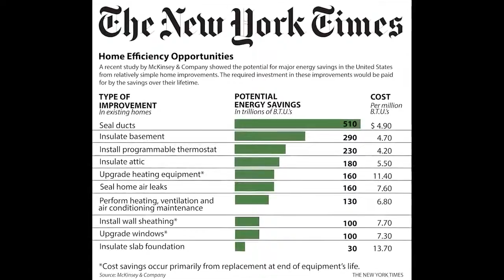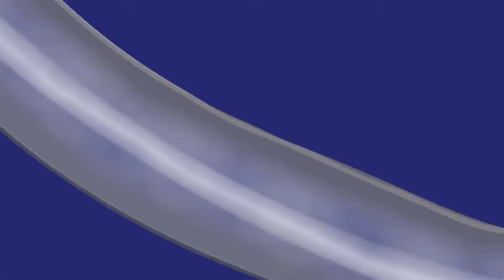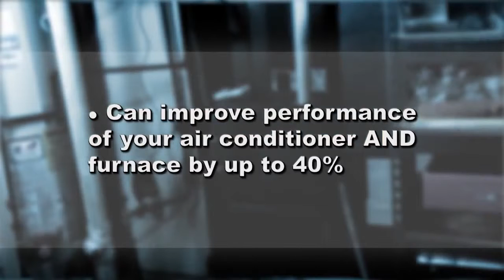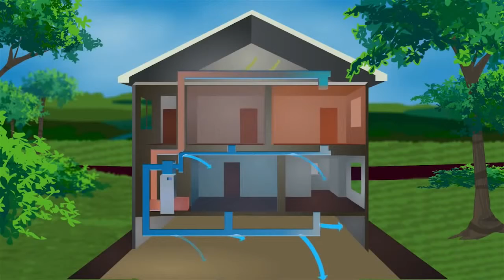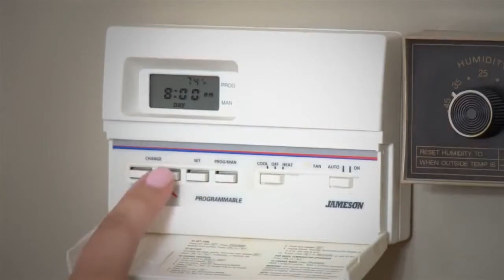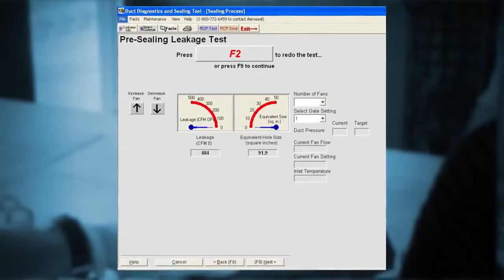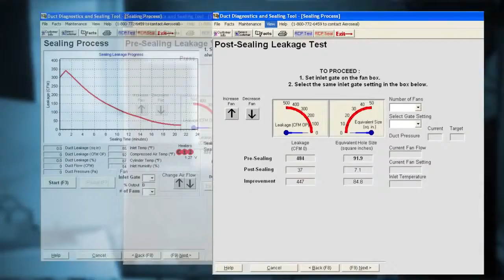Aeroseal overview with Dean Johnson from HOMETIME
Aeroseal is method by which leaky duct work in homes can be dramatically tightened and improved.  Leaky duct work creates energy loss as well as uneven heating and cooling in homes.  When ducts get sealed with the Aeroseal process, the home becomes more energy efficient as well as comfortable.

Insulwise Energy & Comfort Solutions is the only company in Pittsburgh, through its division Aeroseal Pittsburgh, that provides this remarkable service.